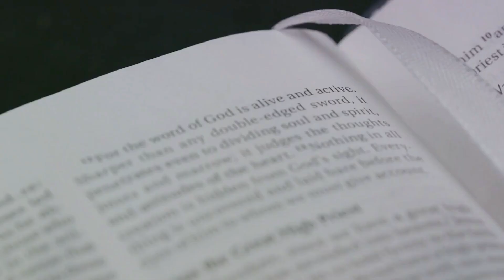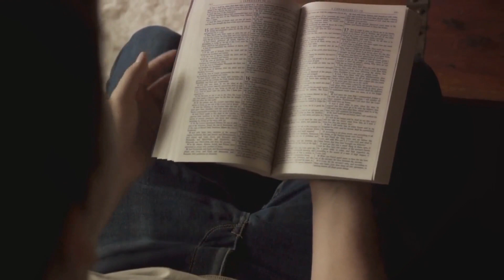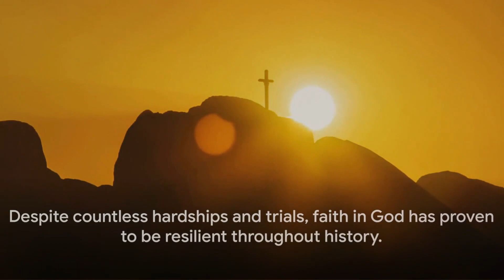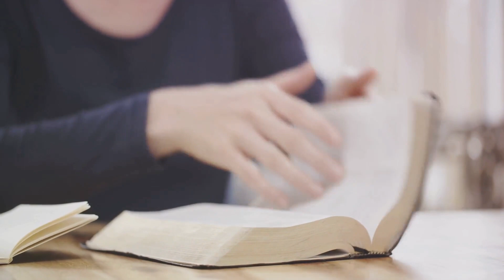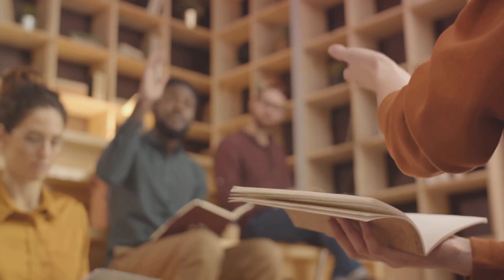Daily Prayer: Questioning the Existence of God: Is He Truly Real?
In this video, I'm answering a question that I get asked frequently: is God truly real? I'll be discussing different arguments for and against the existence of God, and giving my own opinion on the matter.

This is a difficult question to answer, and it's one that's likely to provide you with a lot of thought. If you're interested in thinking about the existence of God more deeply, be sure to watch this video!